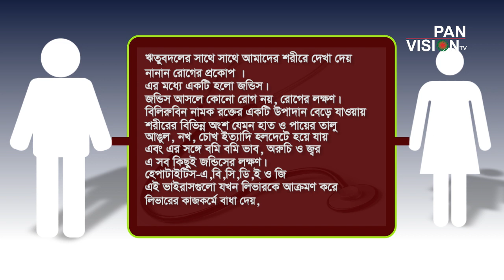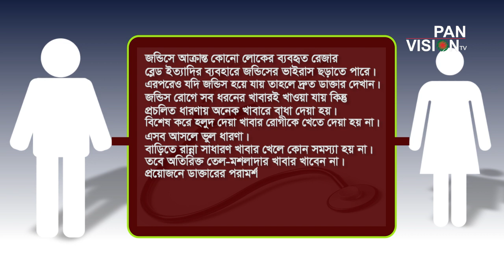জন্ডিস থেকে বাঁচার উপায়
সুস্থ থাকার উপায় | জন্ডিস থেকে বাঁচার উপায়
গ্রন্থণা-ফারুক মোহাম্মদ ওমর
কন্ঠ-এস বি মাহমুদ
This content's Copyright is reserved for Panvision TV. Legal action will be taken against those who violate the copyright of the material.